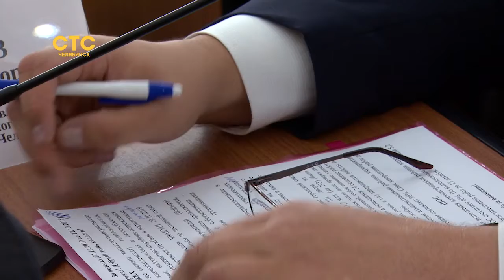На аппаратном совещании обсудил пробки и ограждения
В горадминистрации попросили настоятельно попросили горожан потерпеть